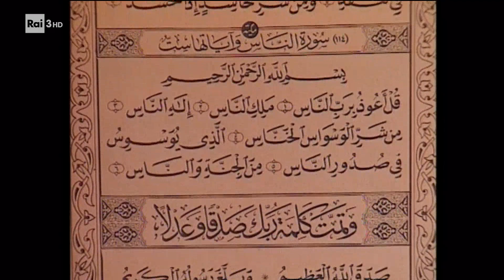Storie vere - Anab e le sue sorelle (Maria Luisa Forenza, 1993)